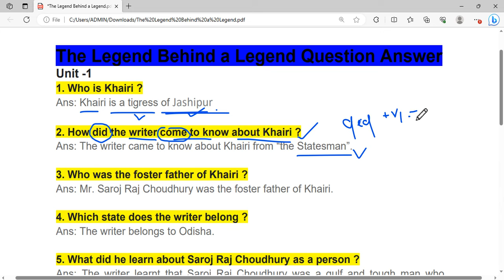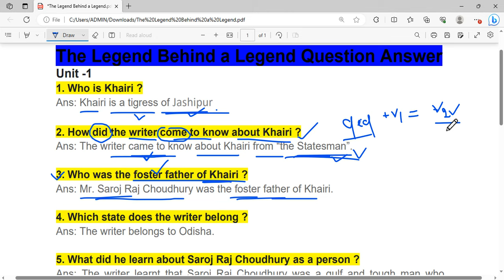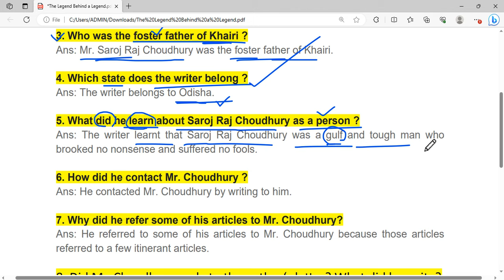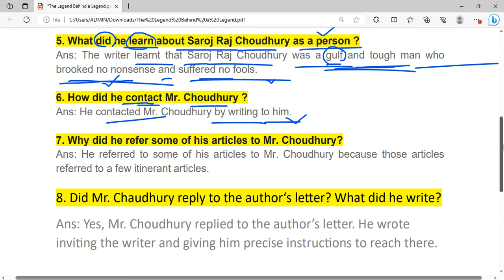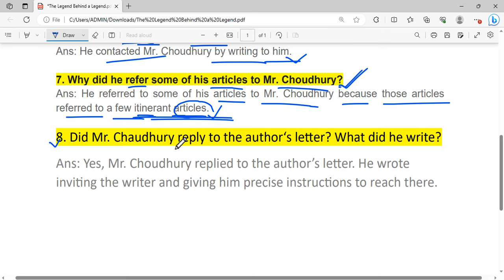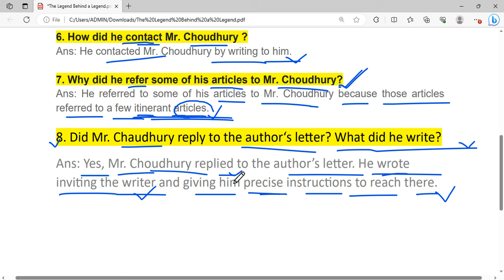The Legend Behind a Legend Question and Answer Class 11 || +2 1st Year English || Unit - 1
Plus two first year The Legend Behind a Legend Question and Answer
Unit -1